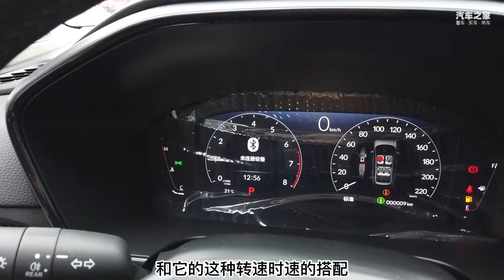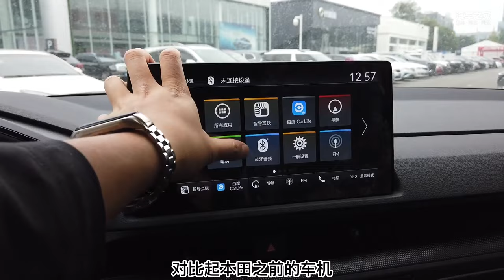探店东风本田全新CR V，自主围攻下，它的可买性还够高吗？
10多年前如果你想选择一台紧凑级SUV，那本田CR-V一定是绕不开的一款车型，现如今呢？国产自主平牌的崛起，合资品牌的内卷，似乎本田CR-V已经逐渐边缘化，好在这一次全新换代CR-V又给人带来了眼前一亮的感觉，跟随镜头让我们来看一下全新换代后的东风本田CR-V会带来怎样的表现？